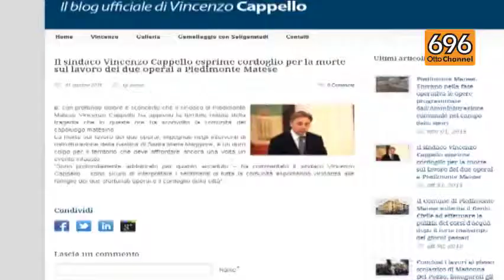Morti sotto il crollo del ponteggio, ecco i primi indagati